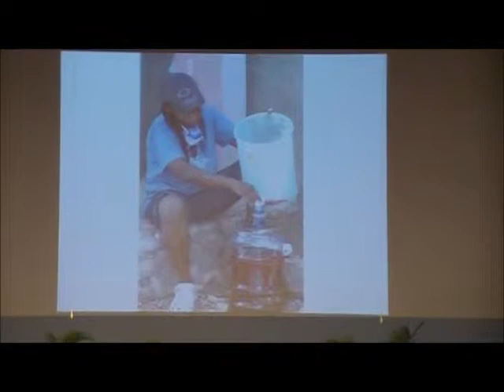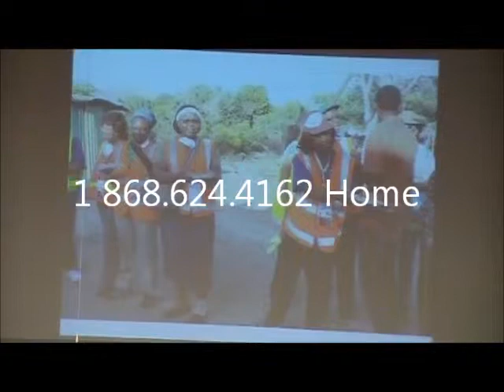ITNAC Presents Haiti Gospel Talent Team At Faith Center Church.wmv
ITNAC Presents Haiti Gospel Talent Team At Faith Center Church Of San-Fernanddo